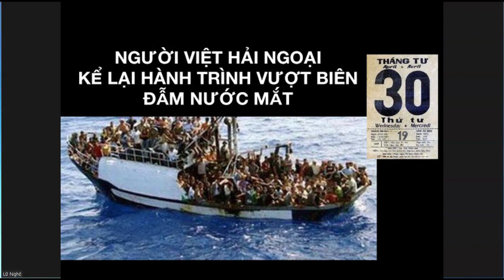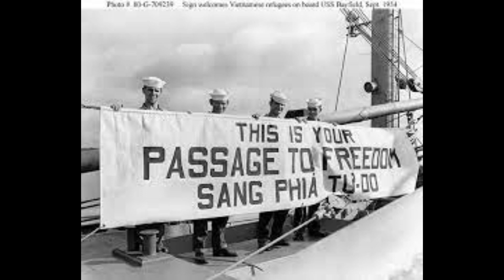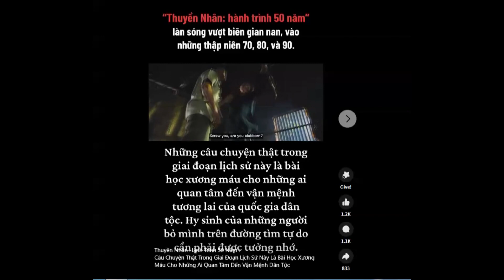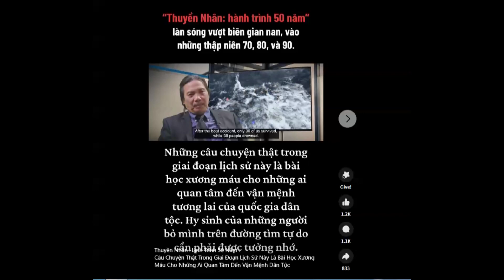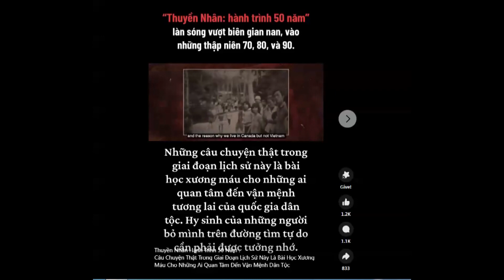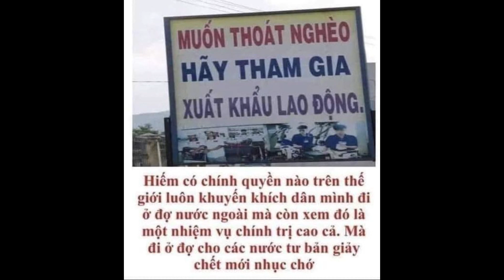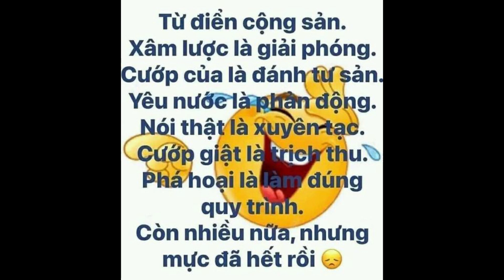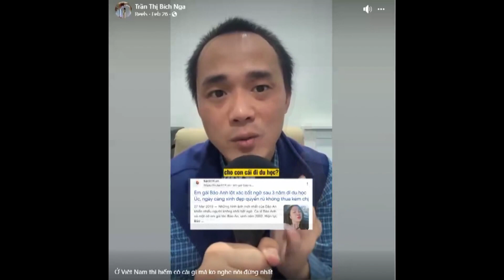Nên Là Việt Kiều Hay Làm Phản Động